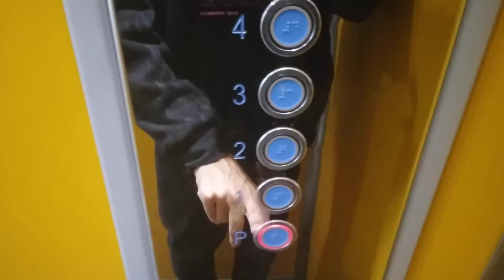Výtah Elektrožižka Frýdek-Místek Frýdlantská